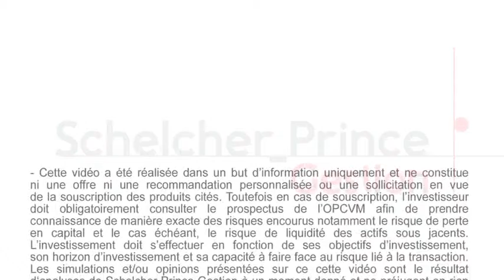Focus sur SP EuroCréances 2014 (Schelcher Prince Gestion)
Gros plan sur SP EuroCréances 2014 avec sa gérante Isabelle Bourrier. Il s'agit d'un FCT de Prêts et d'obligations privées d'ETI européennes. Sa durée de vie est de 10 ans. Quel est l'intérêt de ce type de fonds ? Pour qui ? Réponse en images avec Isabelle Bourrier de Schelcher Prince Gestion interrogé par Bogdan Kowal pour Patrimoine TV KNEIP.